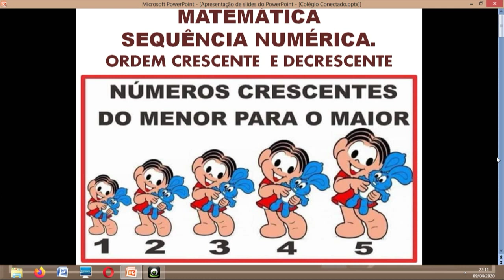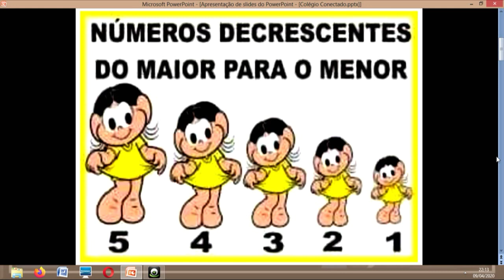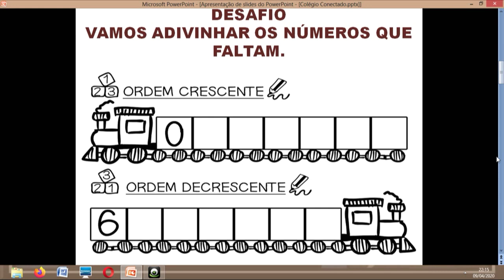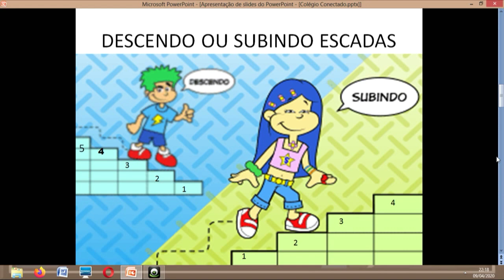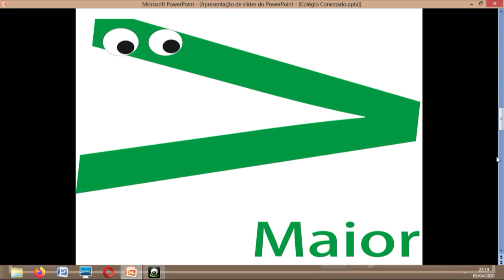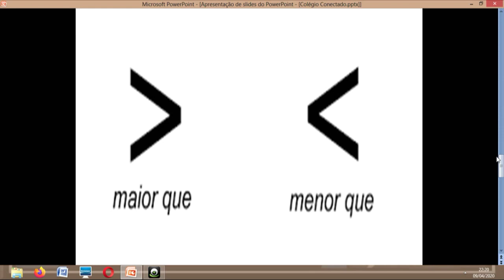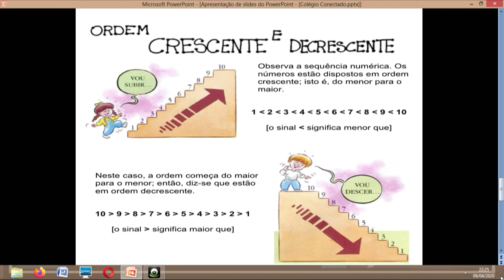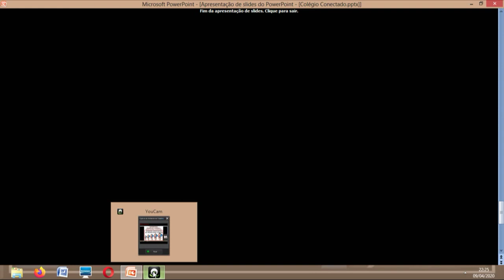Aula de Matemática 2º ano (13/04/2020)